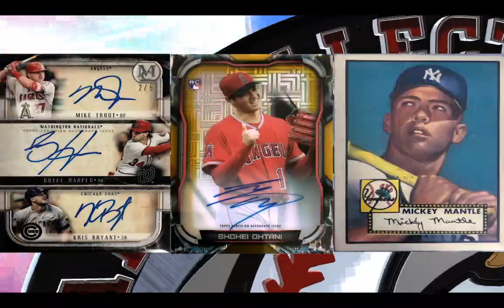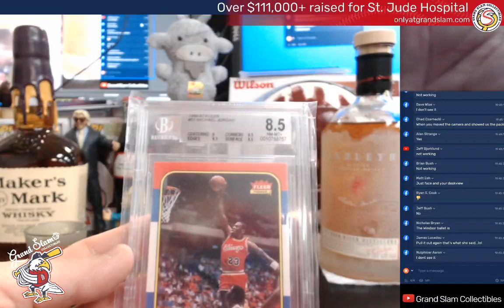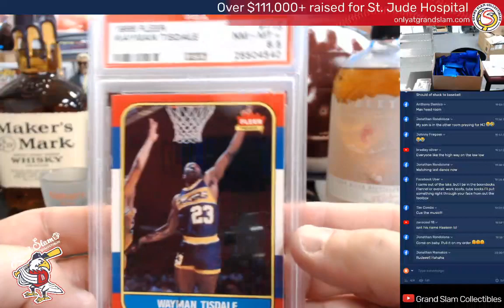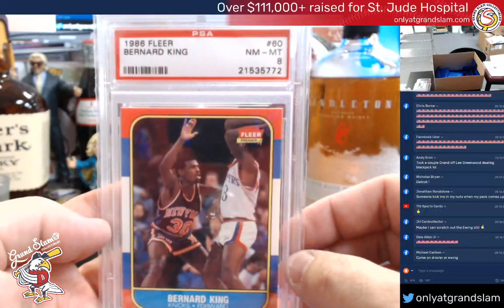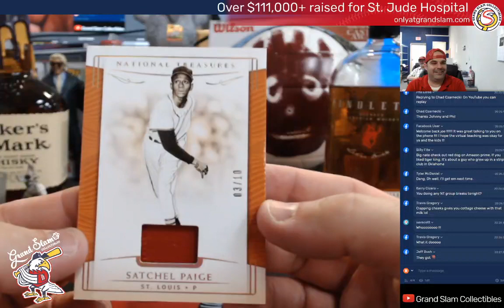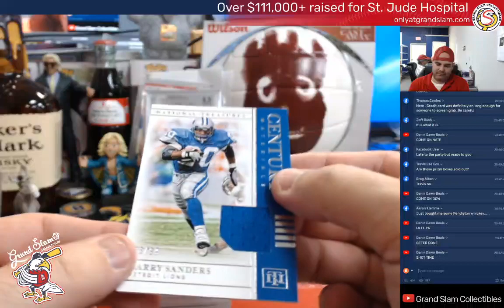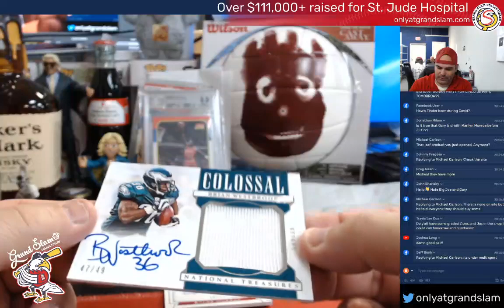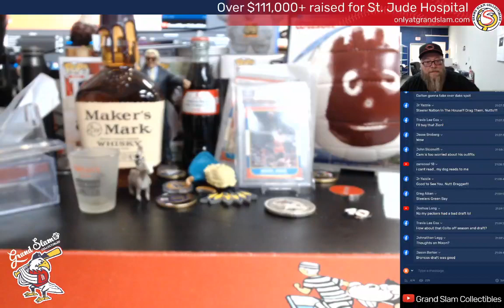Grand Slam After Hours- 1986-87 Fleer Golden Nugget Packs with MJ 8.5 + Flawless and NT FB